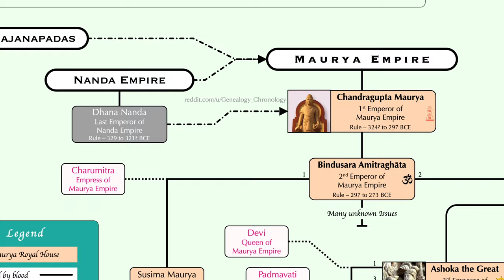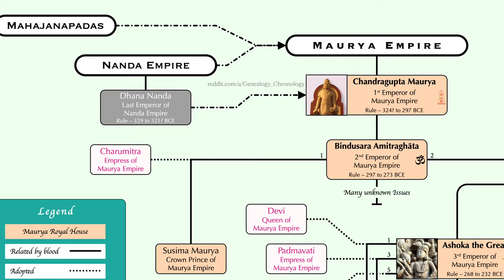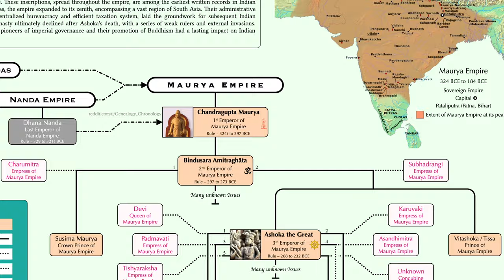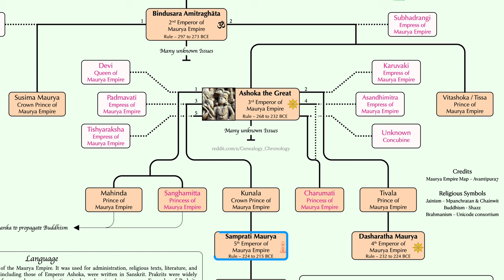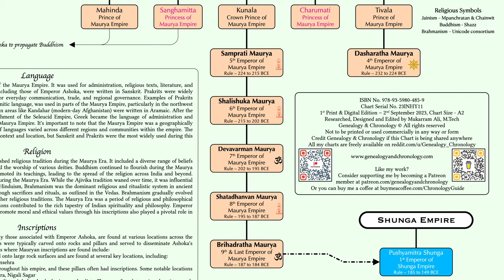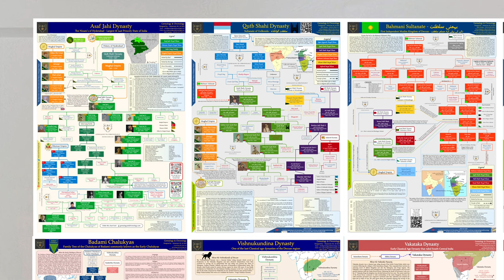Family Tree of Ashoka the Great | Maurya Empire | Maurya Dynasty - Rule 324 BCE to 184 BCE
Hey guys, welcome back to Genealogy and Chronology. Today, we're diving deep into the genealogical history of the Maurya Dynasty, its rise to prominence, the pivotal rulers, the ascent of Ashoka the Great, and ultimately, the downfall of this remarkable empire. So, let's embark on this historical odyssey! This chart is Part 11 of the 12 Part series on the 'History of Telangana' Project by Genealogy and Chronology.
The Maurya Dynasty was an ancient Indian dynasty that thrived from the 4th to the 2nd century BCE. Founded by Chandragupta Maurya, the dynasty marked a significant period in Indian history. Chandragupta Maurya, under the guidance of his advisor Chanakya, established the dynasty by defeating the Nanda Empire and consolidated power across northern India. The Capital of the Empire was Pataliputra which is present day Patna in Bihar.

Youtube.com/@genealogyandchronology